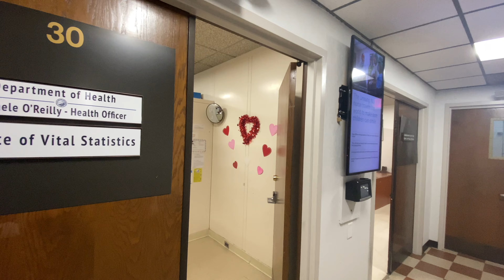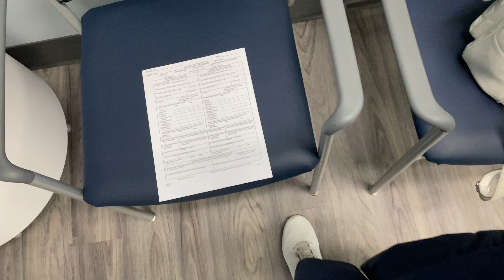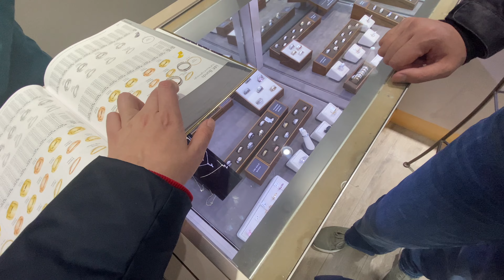Мы женимся? Сделал предложение мне. Готовимся к свадьбе в Америке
00:00 решили пожениться
00:58 в загсе
02:18 как получить Лицензию на брак
04:01 едим бургеры
05:24 вкусное пиво
07:14 зима в Нью-Йорке
08:15 идем в загс
09:30 не получилось
10:35 нужны свидетели на свадьбу
11:35 у нас получилось
12:30 выбираем кольца
13:29 покупаем кольца
14:31 как выбрать кольцо
15:49 букет невесты